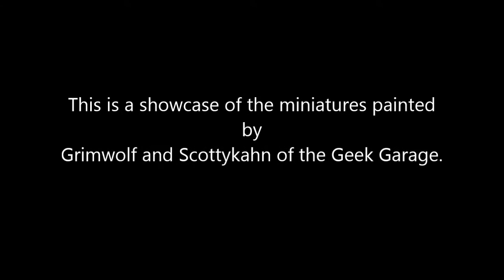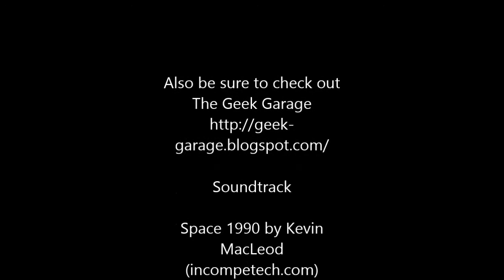Geek Garage showcase for MWG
A video response showcasing the recently painted commission pieces for our local pressganger. These were painted by Grimwolf and Scottykhan of Geek Garage. Miniatures featured are from the game Warmachine and faction is Khador.
This is for the MWG Epic Video Contest.

Also be sure to check out The Geek Garage